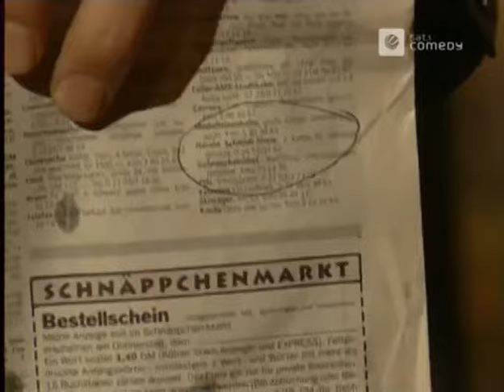Die Harald Schmidt Show - 0020 - 1996-01-02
Petra Gerster, Campino, Horst Ehbauer